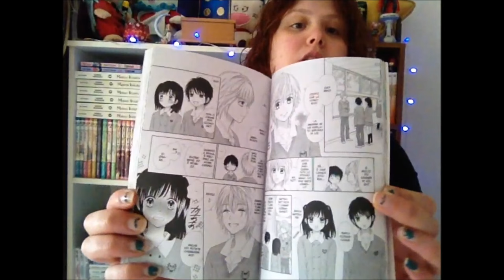Focus On - Marmalade Boy Little #1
Se volete acquistare qualcosa da questo sito, vi lascio a disposizione i vari link dei prodotti da affiliata, in questo modo una piccola percentuale dei vostri acquisti andrà a me e mi permetterà di prendere libri che poi verranno recensiti sul canale! :) .. grazie a tutti quelli che mi aiuteranno ^^